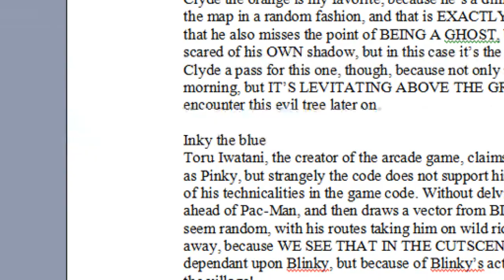The Hidden Complexity of Pac-Man's Ghosts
and the GENIUS of Pac-Man World 2's opening cinematic.